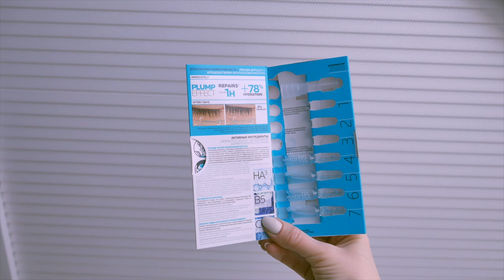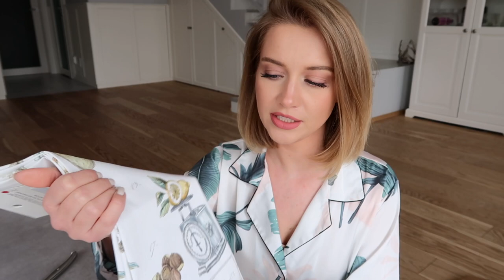ВЛОГ: ТУР ПО ОФИСУ, ОБРЕЗАЛА ВОЛОСЫ, ВЕЧЕРНИЙ УХОД, РАСПАКОВКА ZARA, ДАРЮ РОБОТ ПЫЛЕСОС!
🌱Концентрат в ампулах для коррекции морщин и восстановления упругости кожи лица La Roche-Posay Hyalu B5 Ampoules для Украины

🌱Крем для области вокруг глаз Sensai Cellular Performance Wrinkle Repair для Украины

В период с 29.03 по 4.02 также Вас ждут дополнительные призы:

- 50 покупателей будут случайным образом выбраны для получения бесплатного заказа
- бесплатные часы Xiaomi для первых 200 человек, разместивших заказ $10
- каждый час случайным образом будет выбираться один покупатель, который получит бесплатные гаджеты Lenovo или Xiaomi

УСЛОВИЯ КОНКУРСА:
3. Написать КОММЕНТАРИЙ и обязательно указать Ваш ник в Инстаграм, чтобы в случае выигрыша с Вами можно было связаться
4. Конкурс продлится с 29.03 по 7.04
5. ПОБЕДИТЕЛЬ:
Гулден Кудерина: "Спасибо за видео! @gulden_kuderina"
Поздравляю Вас, я свяжусь с Вами через инстраграм. Всем спасибо за участие.

ZARA

xoxo
Osia